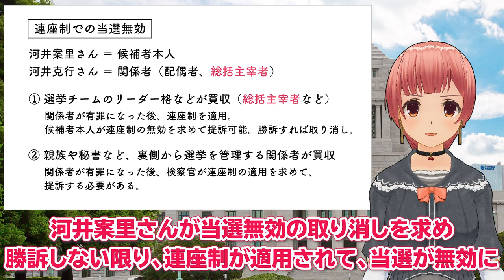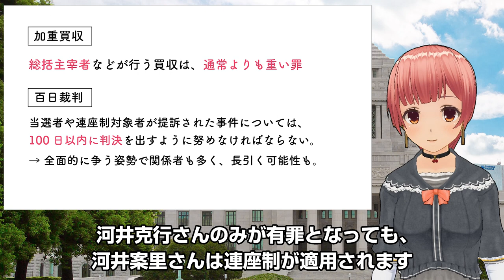連座制、百日裁判、加重買収！？特殊用語が分かる動画【河井夫妻 買収疑惑】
衆議院議員の河井克行さんと、参議院議員の河井案里さんが、
昨年の参議院選挙で買収を行った疑いで起訴されました。
そんなニュースでよく耳にする、連座制・百日裁判・加重買収という単語について、解説します。

0:00 概要
0:42 連座制とは？
2:37 加重買収とは？
3:01 百日裁判とは？

※「みーちゃんの政治ちゃんねる」はCOM3D2を使用して制作しております。